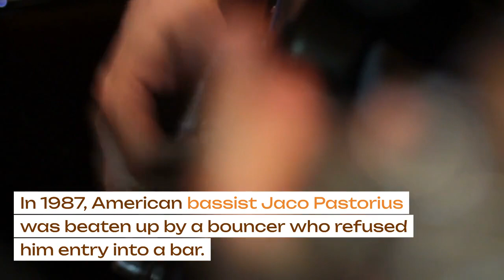The tragic Death Of celebrities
The tragic and absurd ways in which celebrities have died
Steve Irwin: stung by a stingray
Australian television presenter Steve Irwin was nicknamed 'The Crocodile Hunter.'
In 2006, at the age of 44, he was fatally stung in the heart by a stingray while diving near a coral reef for a shoot.
Experts considered it a rare cause of death.
Gaspard Ulliel: a skiing accident
The 37-year-old actor collided with another skier at a crosspoint, as news outlet France Bleu reported at the time.
Grace Kelly: a car accident
Former Hollywood star and Princess of Monaco Grace Kelly died at the wheel in 1982,
while traveling to Paris with her daughter Stephanie.
The car veered off the road and Grace Kelly was thrown out of the vehicle.
Jaco Pastorius: beaten up by a bar bouncer
In 1987, American bassist Jaco Pastorius was beaten up by a bouncer who refused him entry into a bar.
At the age of only 35, he succumbed to his injuries
Brandon Lee: accident while filming
Bruce Lee's son died accidentally during the filming of 'The Crow' in 1993.
He was fatally hit in the midst of a scene by what the film staff thought to be a blank from a gun.
After the scene, the actor did not get up. He died of cerebral edema.
Aaliyah: a plane crash
R&B singer Aaliyah died at the young age of 22 in a plane crash in 2001.
She was on her way to film a music video in the Bahamas.
Heath Ledger: overdose
Heath Ledger died in 2008 at age 28 of poisoning. He had accidentally taken too many prescription drugs together,
including painkillers, antidepressants, and anxiolytics. An accidental death caused by a toxic mix.
Kobe Bryant: a helicopter crash
In January 2020, the former Los Angeles Lakers star died at the age of 41 in a helicopter crash in California.
His 13-year-old daughter was there with him and also died in the accident.